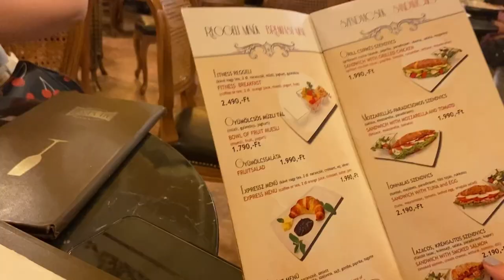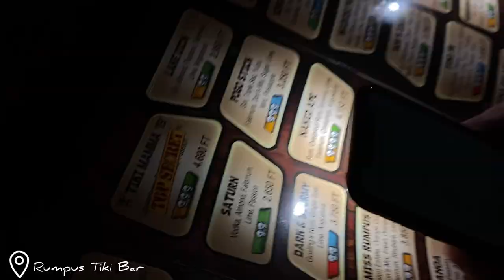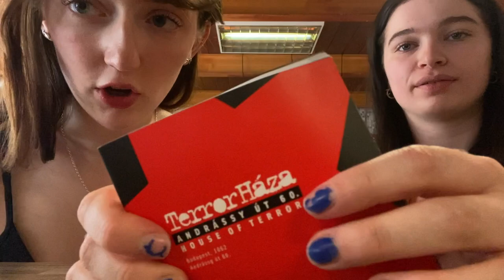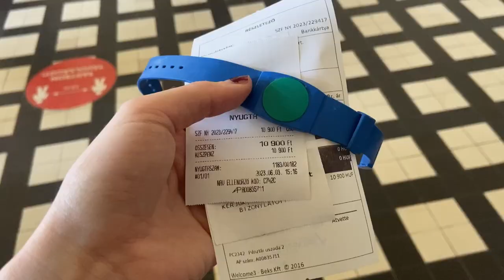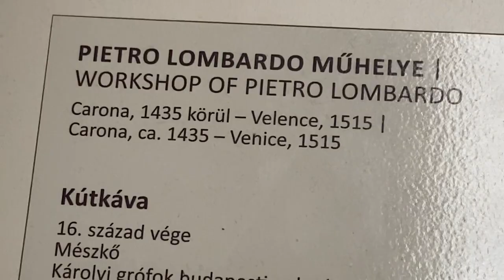exploring Budapest w friends 🧳✈️📍⋆˙⟡♡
Hello 💗💗

~Budapest 2023~

On the 29th of May, my friends and I travelled to Budapest for one whole week and it was honestly one of the best trips I have ever been on! There are so many things to do in Buda and Pest, although Pest is a lot cheaper compared to Buda, well the Buda castle area- I'm not too sure about the rest of Buda since we didn't get exploring there. Here is our itinerary of what we got up to:

Day 1, 29th May 2023: we arrived around 3pm and checked into our air bnb at 4pm before getting a late lunch at a random café we stumbled upon. The afternoon was spent strolling around Pest taking in the beautiful scenery. Later that night, we went to The Tiki Bar and had the most delicious cocktails (I got Bob's idea).

Day 2, 30th May 2023: we went to the House of Terror Museum, which was definitely a highlight of the trip. We later sat in the green area above the Ethnography Museum. There were great views of the city there. That night we did the night time boat trip along the river! We drank champagne, which was included in the price of the ticket, and we got to witness the beautiful parliament building lit up.

Day 3, 31st May 2023: during the day we went inside St. Stephen's Basilica, which was very beautiful and gold... and later that evening we went to an Italian restaurant, where I ate the most delicious spinach linguine 🤩. We (well I didn't lol) watched the European Football Cup final in an Irish pub, called O'Hares, that night. To finish off the day we went to a ruin bar which was so big. It was like a maze full of darts and pool tables.

Day 4, 1st June 2023: we finally visited Buda! The girls and I headed to The National Art Gallery while the boys went to the history museum. We had sushi for dinner and chimney cakes for dessert!

Day 5, 2nd June 2023: we went to the For Sale Pub, which was cool but very touristy so we only stayed there for a little while. We had some lunch and then got some MORE ice-cream!! Then we went to Szimpla Kert, a popular tourist ruin bar which was actually really cool and funky, so good vibes all round. That night we went to Instant which was insane!! It is a nightclub made up of 7 dance floors and 18 bars aka it was huge and there were sooo many people.

Day 6, 3rd June 2023: we were all pretty hungover so we spent the day at one of the thermal baths :)

Day 7, 4th June 2023: our last day :,( We went to the Museum of Fine Arts and strolled around the surrounding area before making a final return to Szimpla Kert for a drink or two before heading back to the air bnb.

Day 8, 5th June 2023: travelling home :(

Anyways, I hope you enjoyed and I would 100% recommend Budapest :) !!!